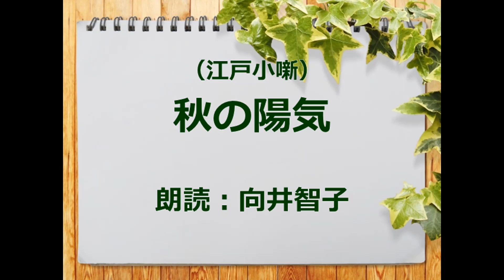（江戸小噺）秋の陽気 朗読：向井智子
♯江戸小噺　朗読
ある家に天才児が生まれた。おぎゃあと生まれてすぐ、大人のようにいろいろなことをしゃべるが、ひどくうがっている。評判が広がり、毎日見に来る者たちが絶えない。一人が胎内にいた時の気持ちを聞くと、「秋の陽気」と答える。「暑からず寒からず。時々下から松茸が下から生えてきました」…という江戸小噺をご紹介します。余計な説明は野暮と言うもの。お楽しみいただければ、幸いです。